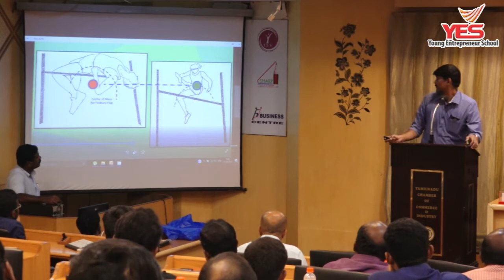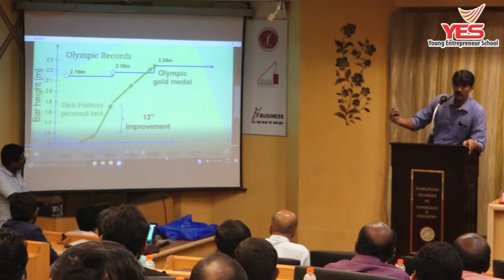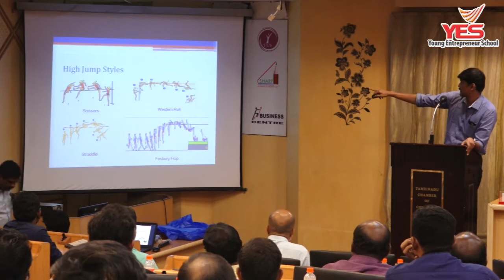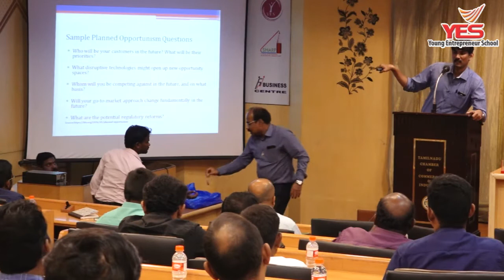Nichaya Vetri By Muthuramalingam M.V | YES Chapter 1 - Part 1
YES Chapter 1 | Nichaya Vetri By Muthuramalingam M.V Chairman - Velammal Educational Trust - 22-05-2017